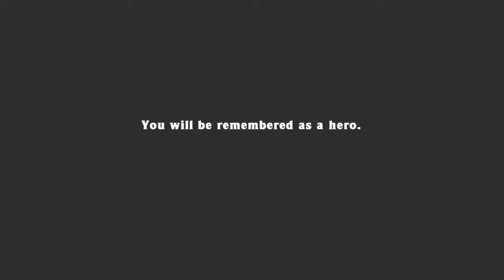Spelunky - Max Eggplant% 28:35.959 (Max #13, Eggplant #32)